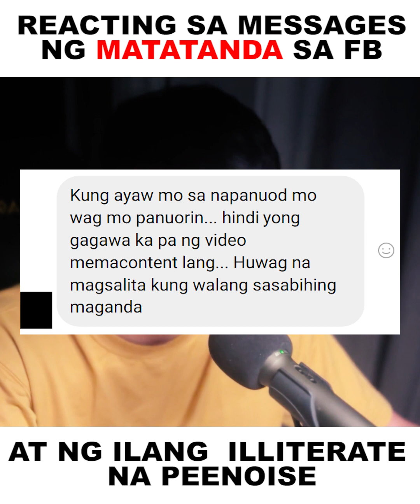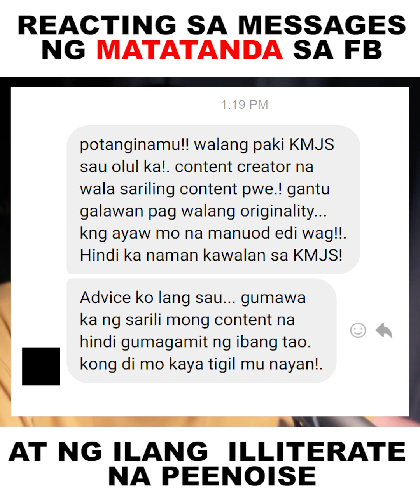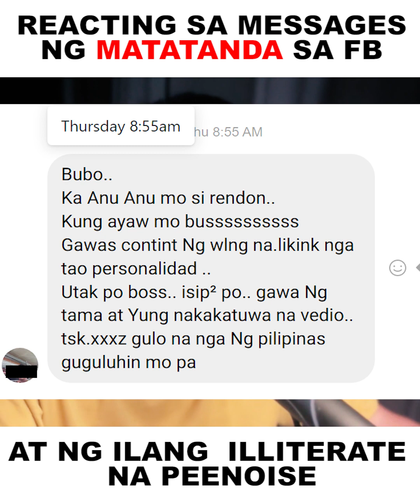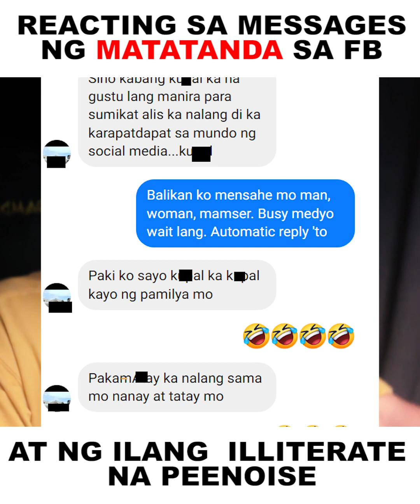Messages ng matatandang galit sa FB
Tamang basa lang ng hate nessages ng mga matatanda sa FB